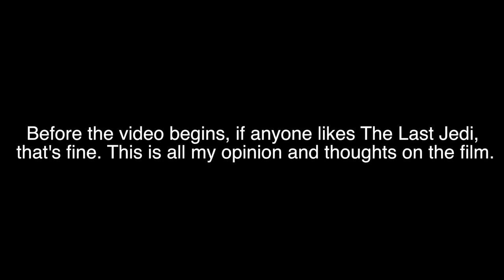Film Talk: Episode 31- Thoughts on Star Wars “Episode VIII”: The Last Jedi (Spoilers)